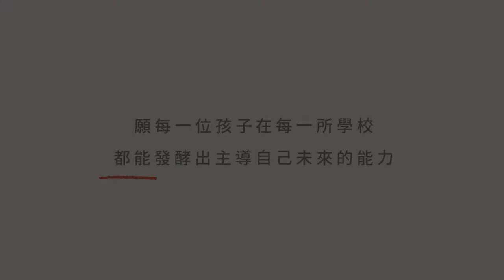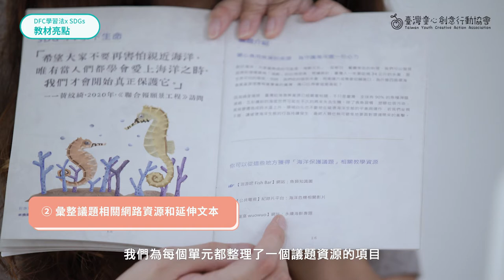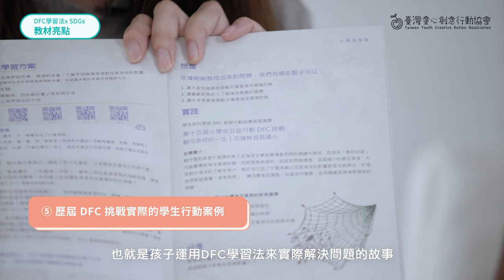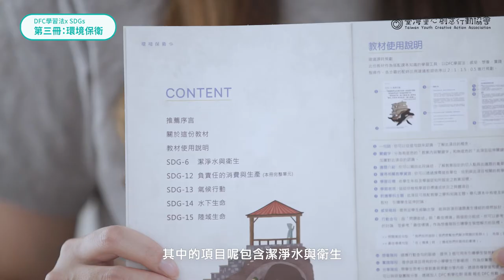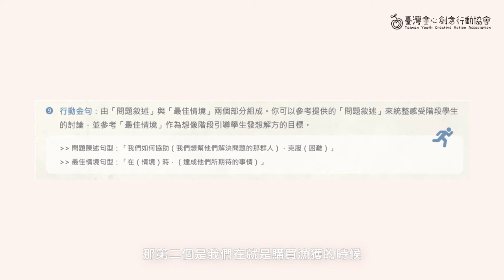開箱實測 EP.3 ｜給孩子一場最特別的戶外教學，一起發起海洋保衛戰 🌊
00:00  教材說明
03:08  教材架構
03:34  教材亮點
04:55  第三冊＿教材介紹：環境保衛
05:16  DFC 學習法帶入課程＿實際案例：SDG-14 水生命
10:17  DFC 學習法帶入課程＿Q & A 時間

🙋🏻‍♂️：「老師！我們家鄉的海洋這麼美，為什麼這邊有這麼多垃圾啊. ？」

🔍 這集要來開箱什麼呢

距離海洋只有車程五分鐘的花蓮宜昌國小，嘉琦老師二話不說親自帶著孩子們走出教室！一起去看看家鄉的海洋實際面貌並且引導他們身體力行去回應他們所觀察到的問題。

當孩子看見自己的家鄉正在面臨的挑戰，會怎麼做呢？老師身為引導者，如何協助孩子 集結社區資源，邀請大家一起發揮力量改變問題呢？

如果你也想透過教材，試著帶領孩子認識家鄉的議題🏡，
趕快來聽聽看嘉琦老師傳授的小訣竅吧！